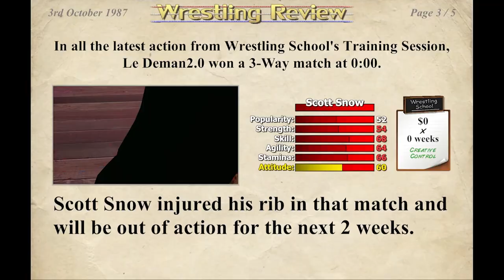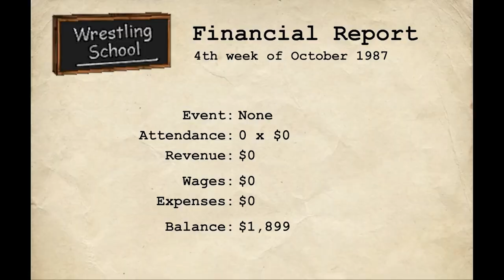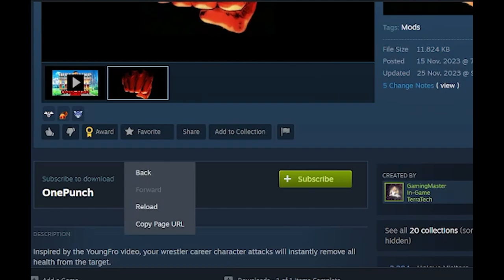Wrestling Empire But Everything Goes Wrong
from losing an arm to technical dificulties, anything that could have gone wrong HAS GONE WRONG IN THIS VIDEO.
so i hope you enjoy this catastrophe.